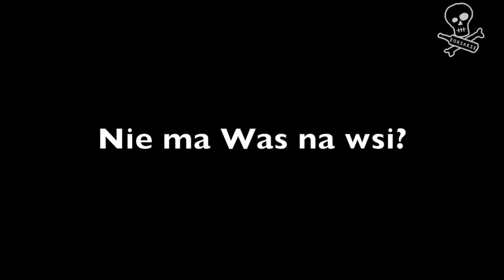Korsarze - Ballada dla Dupeczek